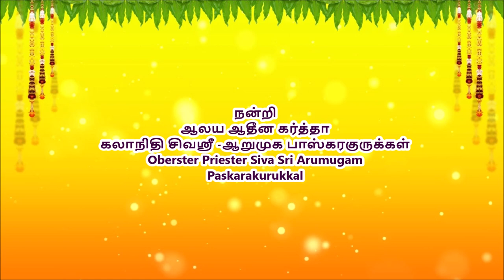kamadshi sapparam# 10 .07 .2021#ஹம் காமாட்ஷி அம்பாள்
ஹம் ஸ்ரீ காமாக்ஷி அம்பாள் ஆலயம்சப்பறத்திருவிழா
Hamm Hindu Shankarar Sri Kamadchi Ampal Tempel e.V
hamm templefest # Hamm Kamadshi Ambal # Pilliyar. Ambal Puja
Oberster Priester Siva Sri Arumugam Paskarakurukkal
Hinduistische Gemeinde in Deutschland, K.d.ö.R.
Siegenbeckstr. 4-5
59071 Hamm